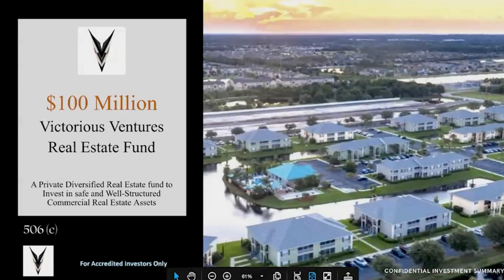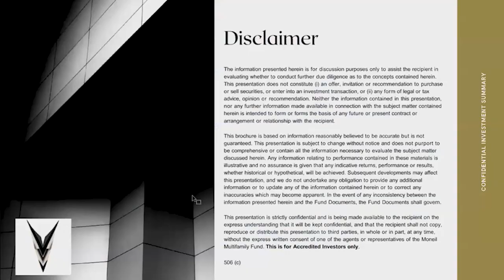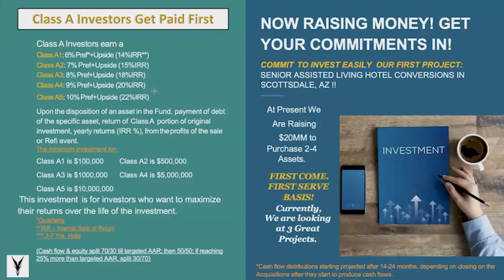The Road to Financial Independence Building Wealth & Living Free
Targeted and low competition keywords:
1. The Road to Financial Independence Building Wealth & Living Free,
2. financial independence,
3. building wealth living free,
4. steps to financial freedom,
5. generational wealth,
6. how to build wealth,
7. the road to financial independence,
8. road to financial independence,
9. what is financial.independence,
10. the road to financial freedom,
11. Chad Zdenek,
12. vinney chopra,
13. Road to Financial Independence,
14. Financial Independence Building Wealth,
15. Independence Building Wealth & Living

Welcome to the captivating world of Vinney Chopra in his podcast Apartment Syndication Made Easy, He is a real estate visionary who has defied all odds on his journey to extraordinary wealth. Prepare to be inspired as Vinney takes you on a thrilling ride from humble beginnings to becoming a billionaire.

In this exclusive interview with Chad Zdenek, Vinney reveals the secrets behind his remarkable success in apartment syndication and wealth building. Learn how Vinney's wealth skyrocketed from a mere seven dollars to an astonishing one billion dollars, a testament to his unparalleled expertise and determination.

As you delve deeper into their conversation, you'll discover the key role played by Vinney's mentor, David Lindell, in shaping his path to prosperity. Gain valuable insights from Vinney's attorney friend, Kim Lisa Taylor, who has played a crucial role in his legal affairs.

But Vinney's journey doesn't stop there. He shares his remarkable transformation from construction management to becoming the CEO of multiple thriving companies. Brace yourself for tales of entrepreneurship, as Vinney recounts his experience in founding and growing six different businesses, each one contributing to his ongoing success.

Drawing from his vast knowledge, Vinney emphasizes the importance of being the CEO of your own life, regardless of your employment status. Unleash your inner entrepreneur and unlock the secrets to financial freedom, even while working a conventional job.

As the interview unfolds, Vinney's passion for real estate shines through. Gain a deeper understanding of the benefits of diversification and the importance of passive income streams tied to the real estate market.

Prepare to be amazed as Vinney reveals his revolutionary investment strategies, including self-storage units and hotels, which have become his latest ventures. Explore the incredible potential of senior assisted living and memory care facilities as lucrative investment options.

So, whether you're a seasoned investor or a budding entrepreneur, join Vinney Chopra on this incredible journey and tap into his wealth of knowledge. Get ready to reshape your future with Vinney Chopra as your guide. Don't miss out on this life-changing opportunity!

Timecodes
00:00 Intro
00:25 Skip Intro
01:23 Vinney welcomes Chad
05:06 Chad's Superpower
08:32 Investors need to diversify their money
13:51 Victorious Venture Fund
17:59 Chad's Share some "golden nuggets"
24:23 Why entrepreneurs should invest in apartments
29:28 How you can reach Chad Zdenek